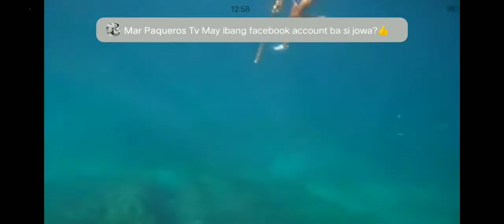HANDLINE FISHING / May Pang Ulam Lang Ayos Na / Boy Tarak